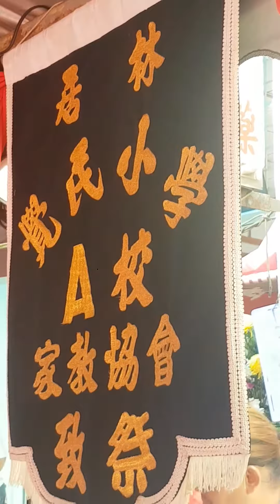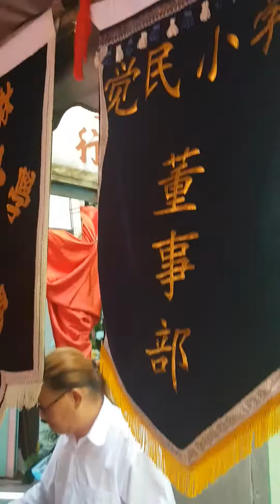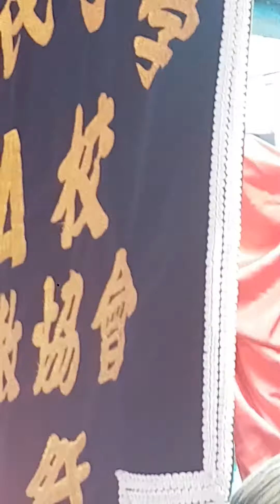曾德邻老生。一路好走。不了情。miss u forever.timeline malaysia.vincent.uudam.blessing